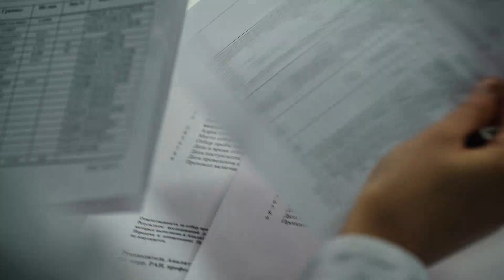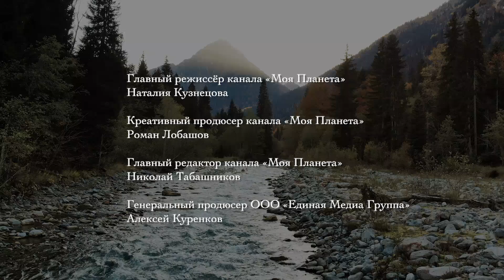Живая вода. Кавказ | @rgo_films | Лабинское ущелье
Издревле на Кавказе отдыхали караванщики из Азии. Они шли по Великому шелковому пути и останавливались в горах, чтобы набраться сил и идти дальше. После были знаменитые «воды», куда в XIX веке отправляли лечиться врачи. В кавказских высокогорных оазисах до сих пор бьют легендарные минеральные ключи. Теперь мы едем в Лабинское ущелье к одним из самых труднодоступных и целебных источников Карачаево-Черкесии. Смотрите видео!